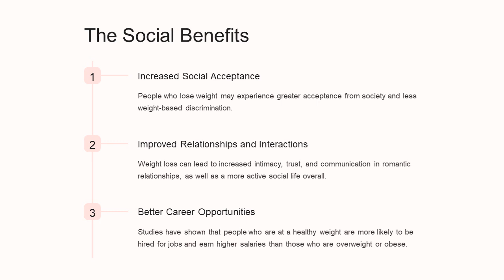Benefits Of Weight Loss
Discover the profound impact of weight loss in our enlightening video. We explore the numerous benefits of shedding excess pounds, from improving physical health and mental well-being to extending life expectancy. Through real-life stories, expert insights, and compelling research, you'll gain a deeper understanding of how weight loss can transform lives, boost self-esteem, and provide newfound vitality. Join us on a journey to uncover the path to a healthier and happier you.